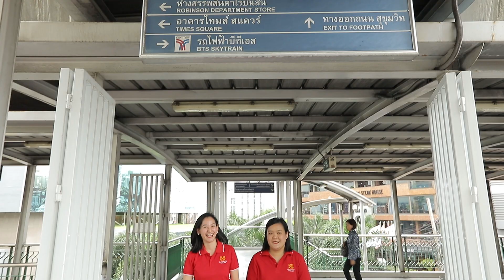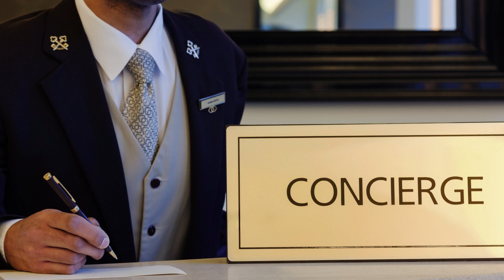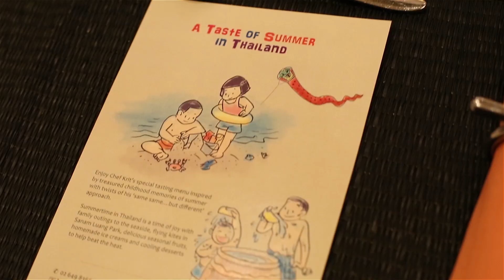One day with Concierge EP.1: Sheraton Grande Sukhumvit, a Luxury Collection Hotel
Guest: K.Veera Jindareung

Location:
- Sheraton Grande Sukhumvit, a Luxury Collection Hotel.
- The Siam Society
- Kamthieng House Museum
- Srinakharinwirot University
- Himapan Gallery